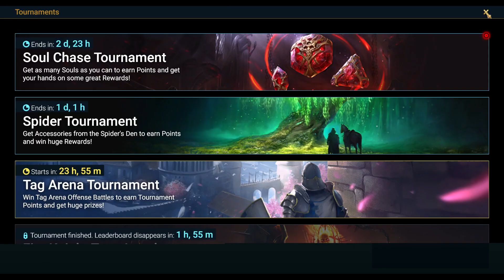INSANE Soulstone Pulls My Best Yet! Worth It? Never! - Raid Shadow Legends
Scamstones paid off for me big time today! Hopefully you got something good, too!